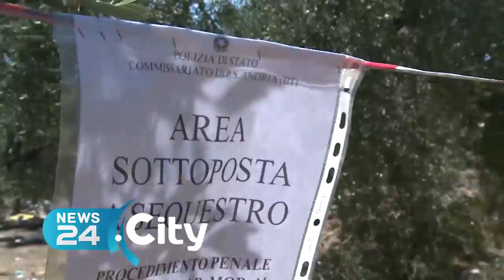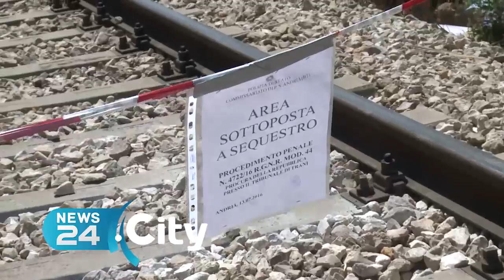TRANI | Scontro treni, Procura di Trani: «Blocco telefonico obsoleto»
Agli atti le missive dell'ASTIF: «Sistema in contrasto con la normativa in vigore»